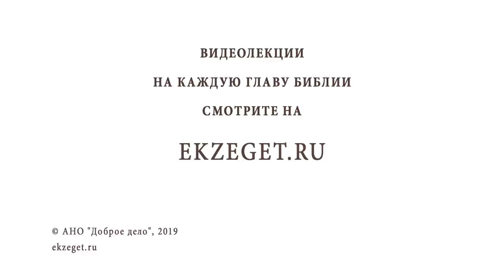СВЯТИТЕЛЬ СПИРИДОН ТРИМИФУНТСКИЙ. Игумен Лука (Степанов)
В сегодняшнем праздничном видео с Игуменом Лукой (Степановым) говорим о празднике дне памяти Святителя Спиридона Тримифунтского и касаемся следующих тем:

🔸О жизни Святителя Спиридона
🔸О произведении в Епископы города Тримифунта
🔸О делах милосердия Святителя
🔸О дарах от Бога для Святителя Спиридона
🔸О семье Святителя
🔸О милости Божьей, когда Святитель Спиридон не имея пищи, накормил голодного странника
🔸О Первом Вселенском Собора и арианах
🔸О том, как при жизни помогал Святитель Спиридон людям
🔸О чудесном случае, когда преградившая Святителю река, по молитвам, остановилась.
🔸О прославлении Святителя Спиридона Ангелами
🔸О том, что по молитвам Святителя во время засухи был дождь
🔸О частом изображении на иконах Святителя Спиридона и Святителя Николая